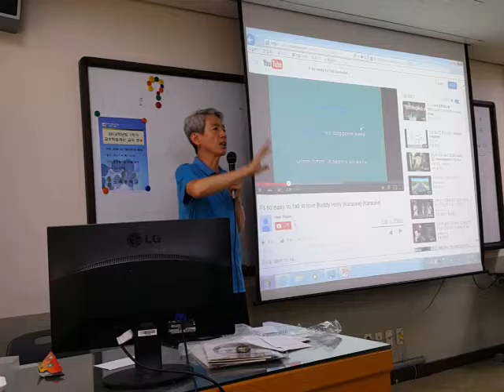나무젓가락으로 모둠 자리 편성